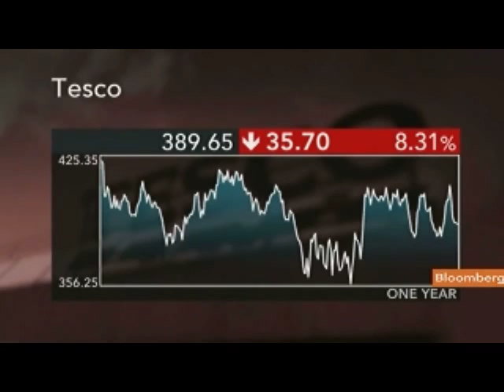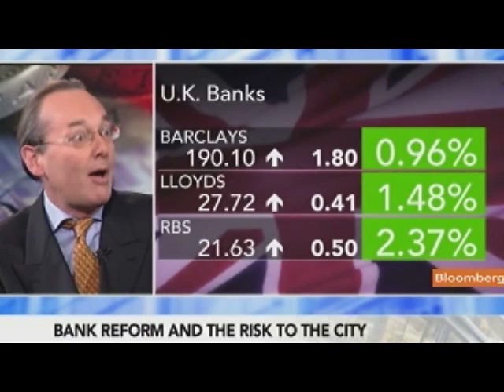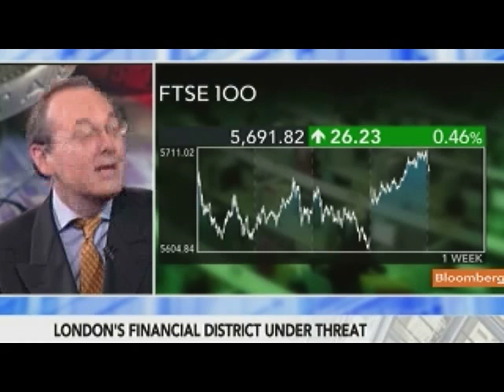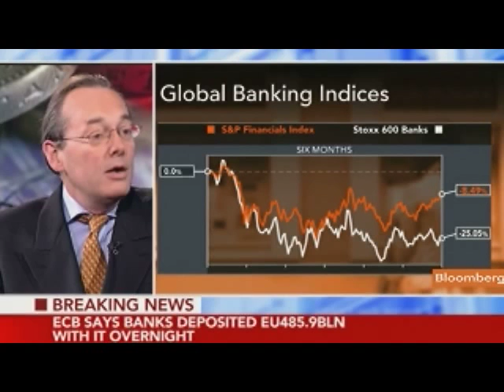CCLA's Bevan Says Tesco's Discount Strategy Has Failed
Jan. 11 (Bloomberg) -- James Bevan, chief investment officer at CCLA Investment Management Ltd., talks about the performance of U.K. supermarkets, banking regulation and the future of London's financial district.
     He speaks with Mark Barton on Bloomberg Television's "On the Move." (Source: Bloomberg)